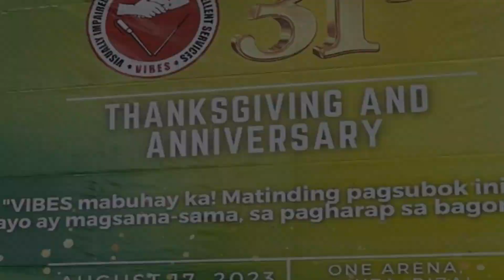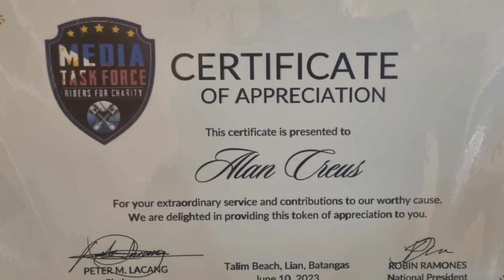VIBES (VIsion Impaired Brotherhood for Excellent Service) 31st Foundation Anniversary.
Despite the hot weather, Beautiful and Inspiring Vibrations & Melodies floated in the air during yesterday's VIBES (VIsion Impaired Brotherhood for Excellent Service) 31st Foundation Anniversary.
God's soothing & abiding hands evidently illuminated the  lives of many of our blind and severely vision impaired brothers & sisters.  Thank you to the founder  Sir Dante Tiosan, officers and all the  supporters of this noble organization.  Thank you rin Sir Alan Creus!😇😇😇